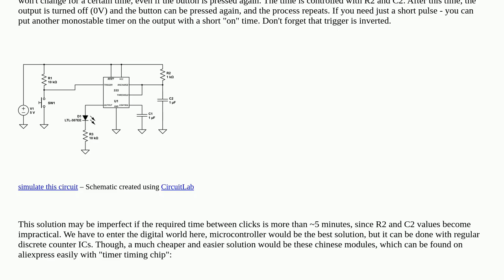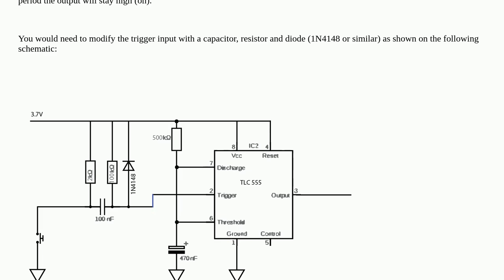Electronics: How to allow a switch only to be used very x minutes?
How to allow a switch only to be used very x minutes?

A special thanks goes out to the awesome community

  switches